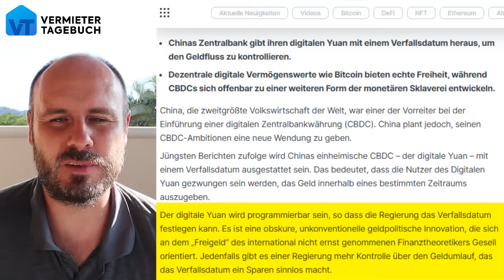Ab 2024: Erstes Land führt Verfallsdatum für Geld ein!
Das erste Land führt ein Verfallsdatum für Geld ein! Damit kann das Land seiner Bürger das Geld offiziell wegnehmen! Geld sparen oder verstecken funktioniert nicht mehr. Damit sind wir in der höchsten und letzten Stufe der Kontrolle der Bürger angekommen.